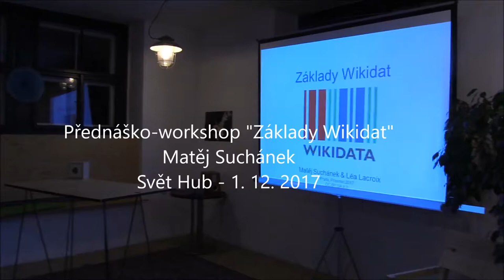Matěj Suchánek: Základy Wikidat – 1. část | Wikimedia Česká republika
Záznam přednáško-workshopu Wikidata - 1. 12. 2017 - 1. část